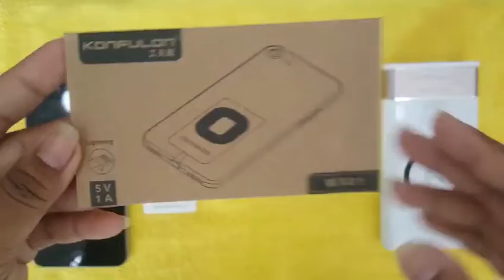WX-01 របស់ Konfulon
Konfulon Online: 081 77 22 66